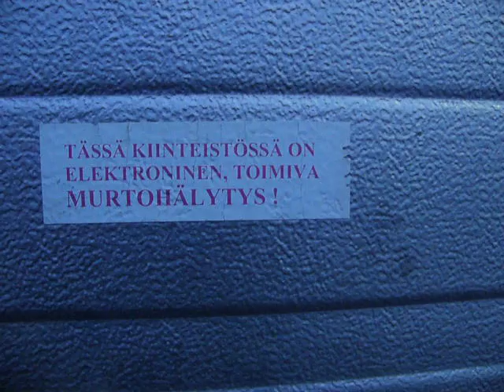Kävin pitkästä aikaa katsomassa pajalla.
Samuraikin oli vielä tallella.